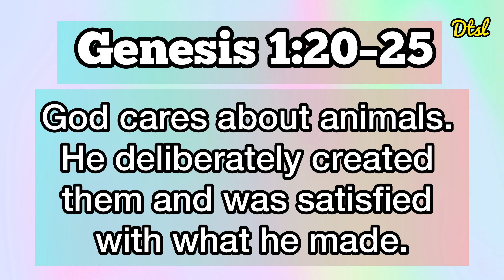My Puppy Love, I love my Pomeranian Puppy.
Welcome to the world of puppy love. In this video, I’m sharing all the joy, fluff, and endless cuteness that my Pomeranian puppy brings into my life! From playful moments to cuddly naps, my Pomeranian has become my best friend and constant companion.

Join me as I share:

Funny antics that make every day brighter
Sweet moments of bonding
Tips and tricks I’ve learned about caring for a Pom
The love and happiness a little ball of fluff can bring

If you’re a dog lover, a Pomeranian fan, or need extra happiness in your day, this video is for you!

Timestamps:
00:00 My Puppy Love, Leia the Pomeranian
00:47 Leia the Pom with another brown Pomeranian
01:01 Puppy Love
01:37 Falling Rose Petals
01:59 Best Doggy Companions Playing
02:55 Two Pomeranian brown dogs flirting
03:28 Leia the cute Pomeranian
04:48 Wooden Barrel Fish Restaurant
07:05 Leia the Pom resting on a concrete bench
08:17 She's the boss